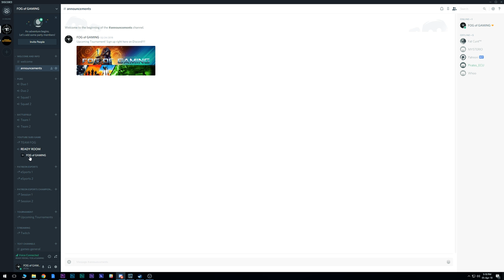WAR MODE - Join me and let’s Play this New GAME MODE - Battlegrounds WAR Mode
Hi guys,

The Youtube Likes, Shares and Comments are very helpful to me.
It would help me out a lot!

Thank you very much and I will see you in Battlegrounds,
FOG of GAMING

Make sure to watch all of these videos in an Amazing 1440p QUALITY!

FOG of GAMING - Everything to make you better at YOUR Favorite Game:

SNIPER - GUIDES - TIPS AND TRICKS - WEAPON STATISTICS

P.S.: Subtitles are available